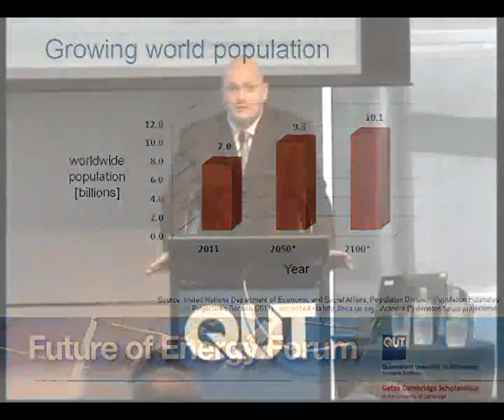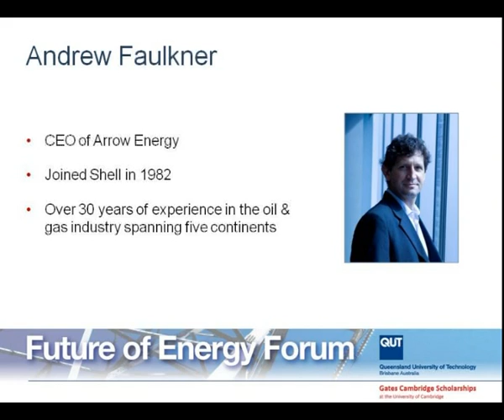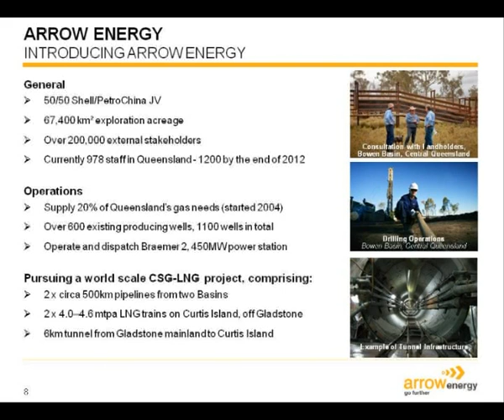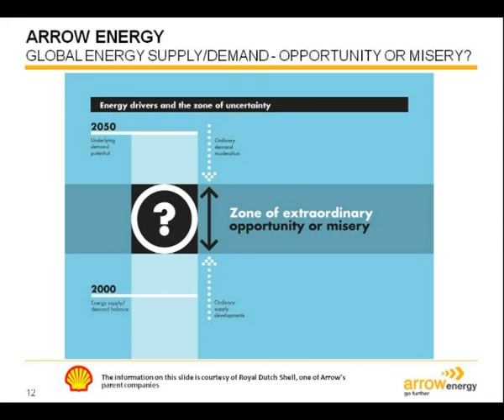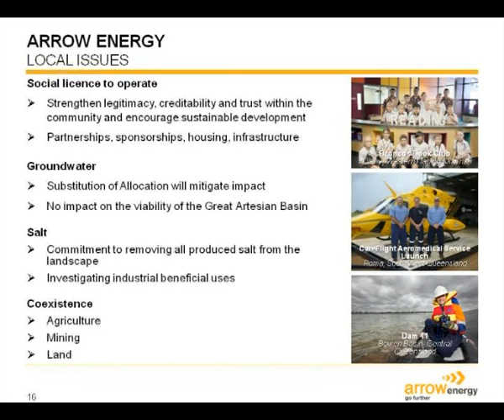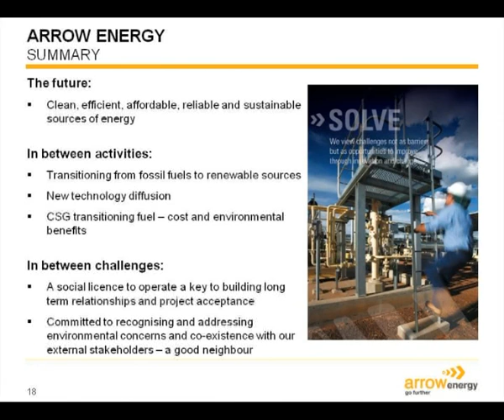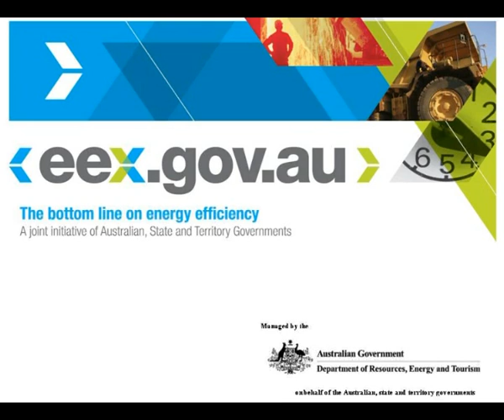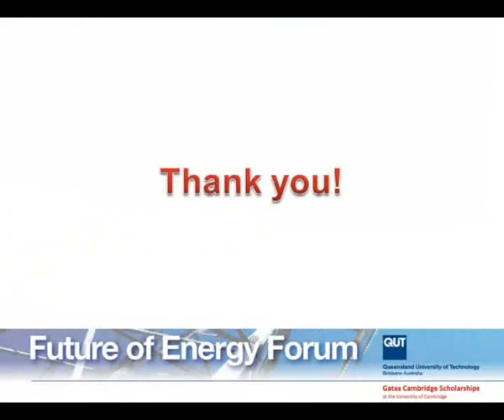Future of Energy Forum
Jointly hosted by the Queensland University of Technology and the Gates Cambridge Scholarship, this event gave thought leaders in the energy domain--one from government and one from industry--a forum for sharing perspectives and ideas about how the world's ever increasing demand for energy will be met in the future.  Featured speakers included (1) Hon. Martin Ferguson, the Australian Minister for Resources and Energy and Minister for Tourism, and (2) Mr. Andrew Faulkner, CEO of Arrow Energy.  Introduction by Dr. Robert K. Perrons.  Recorded on 30 March 2012 at QUT's Gardens Point Theatre in Brisbane, Australia.